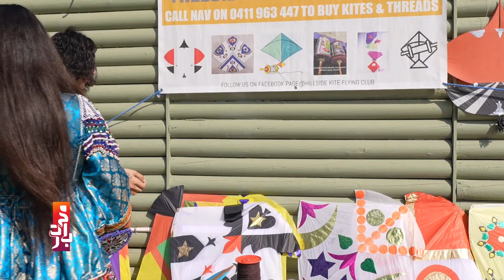جشنواره نوروز و تجلیل از عید سعید فطر با باختر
جشنواره نوروز و تجلیل از عید سعید فطر را روز شنبه ۱۳ اپریل در شهر کیسی ناحیه هلم (Hallam) فراموش نکنید.

باختر ټولنه وياړي چې د افغانستان د سيمه ييزو لوبو، دودونو او کلتوري نندارو په اړه لومړنۍ ځانګړی کلتوري دودیزه دستوره جوړوي. په دغه پروګرام کې به د افغاني  خوړو تر څنګ اولسي لوبی هم ترسره کیږي چې په کې د ګوډي پران الوزول، د چرګانو د هګیو جنګول، د نوروز سندرې او  ژوندۍ موسیقي، د شطرنج لوبه، او نور ډېرې خوندورې لوبې په نظر کې نیول شوي. د دې ترڅنک به د ماشومانو لپاره د نکریزو لګول او په مخ د رسامیو جوړولو ترتیب په وړیا ډول نیول شوی دی.
دا پروګرام به د اپریل په دیارلسمه د نوروز او کوچني اختر د ګډ لمانځنې د جشن په ویاړ ترسره شي!
موږ تاسو، ستاسو محترمو کورنیو او ماشومانو ته په پوره لیوالتیا سره په دې پروګرام کې سترګې په لار یو او د ګډون بلنه درکوو. د ګډون لپاره هیڅ راجستر یا ټېکټ ته اړتیا نشته او ګډون د هرچا لپاره وړیا دی. تاسو کولی شئ افغاني کلتور خپلو آسټرالیايي ملګرو ته معرفي کړئ او دوی ته هم د ګډون بلنه ورکړئ.
ځای: کیسی ښاراوالۍ - 23-47 GUNNS Road Hallam
وخت: شنبه، د اپریل 13مه، د ماسپښین 12:30 بجو څخه تر  ماښام پورې.

نهاد اجتماعی باختر افتخار دارد که اولین جشن فرهنگی متنوع از بازی ها، رسوم و عنعنات محلی افغانستان را برگزار میکند. این برنامه ها شامل کاغذ پران بازی، تخم مُرغ جنگی، نوروز خوانی، سیزده به دَر، سبزه کوبی، شطرنج، کرمبول، سانقه بازی، حنابندی (خینه) و ده ها بازی های دگر را زمینه سازی میکند. این برنامه ها به پیشواز از جشن کهن و آئین باستانی نوروز و عید فطر در  13 اپریل ماه برگزار میشود. در کنار بازی های متنوع از آئین تنوع غذایی این فرهنگ نیز لذت ببرید.
ما به شُور و هیجان تمام، پذیرای همه اشتراک کننده ها، خانواده های محترم و اطفال شان هستیم. برای اشتراک نیاز به هیچ اقدام نبوده و حضور بروی همه آزاد است. شما میتوانید این فرهنگ را برای دوستان آسترالیایی تان نیز به معرفی گرفته و از آن ها دعوت به عمل بیآورید.
جا: شهر کیسی، ناحیه هلم (Gunns Road Hallam).
گاه: شنبه 13 اپریل ماه، ساعت 12:30 بعد از چاشت تا ختم رویداد.